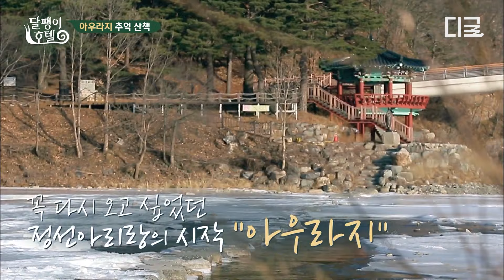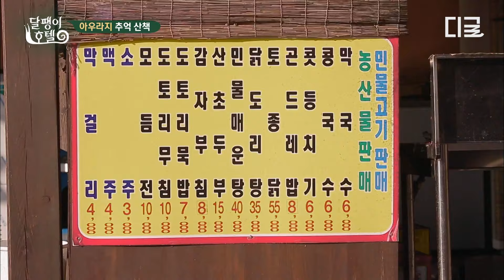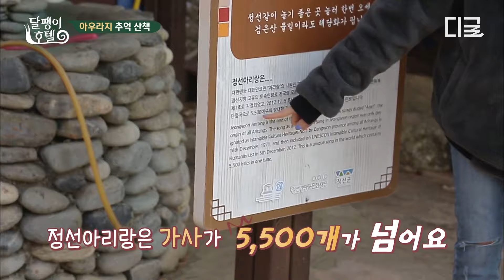[달팽이호텔] "다정하게 부탁드릴게요~" 낯가리는 손님들을 위해 뒤에서 몰래 챙겨준 달팽이 호텔의 '스윗가이' 성시경✨